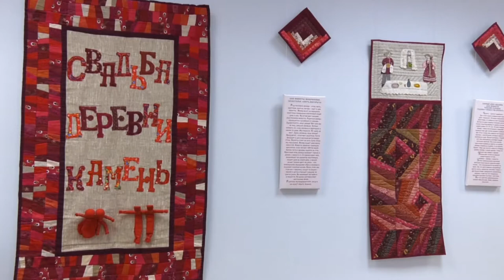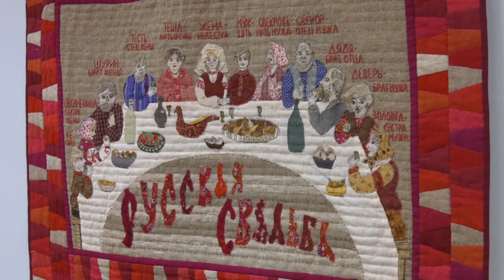«Собиралась Манечка до венца». Выставка народного мастера России Татьяны Королёвой в Гомеле